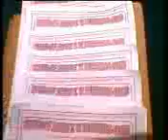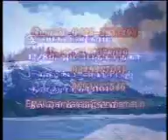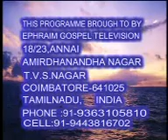Tamil Christian song Sis Ester Rani Hand of jesus prayer 17